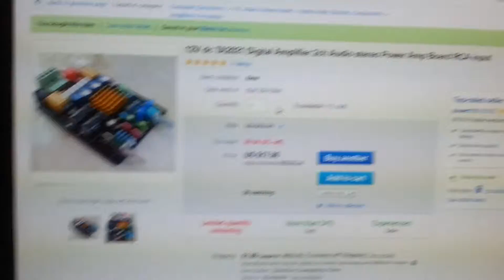SMSL amp-03 vs YFK? ebay ta2021 amplifier boards.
Two t-class amplifiers compared. Shows more expensive doesn't always equal better made.